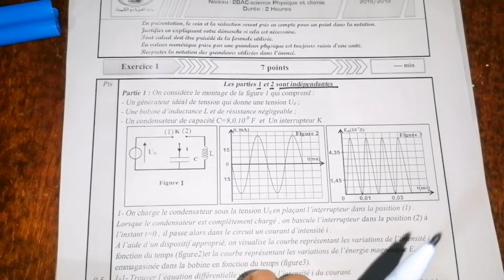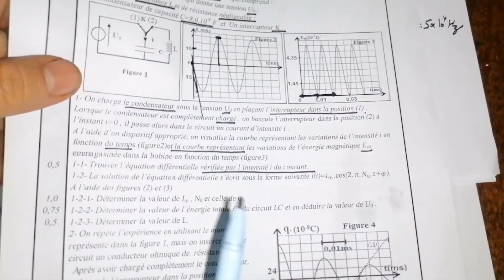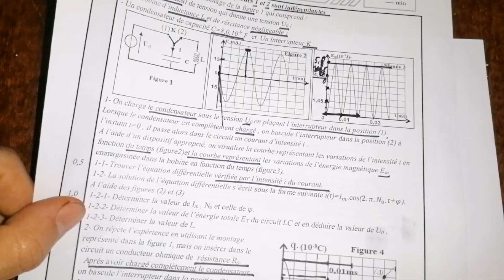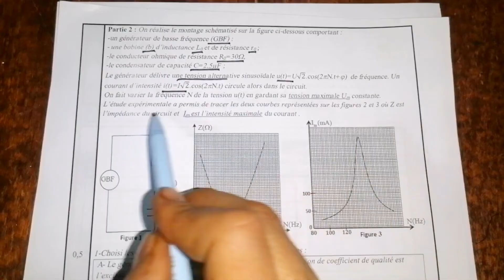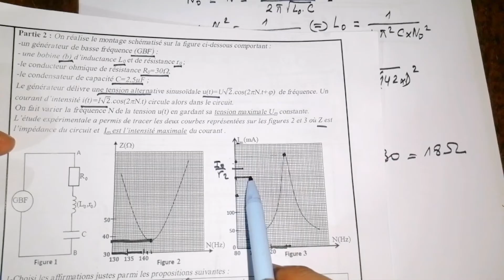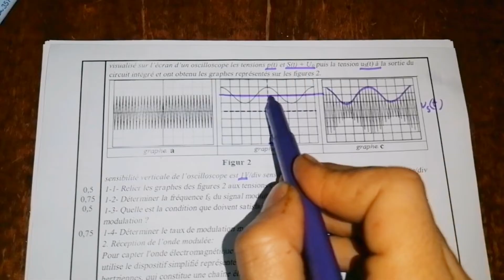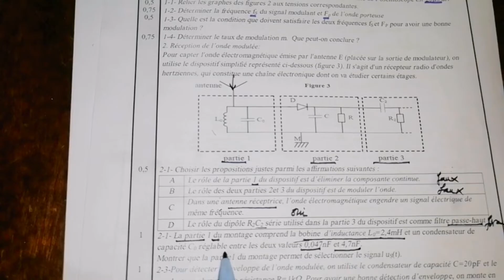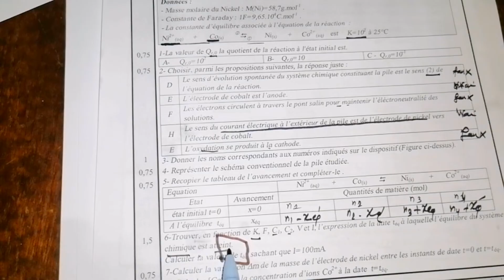controle N1 Semestre 2 physique chimie - 2BAC SM PC - Modele N3